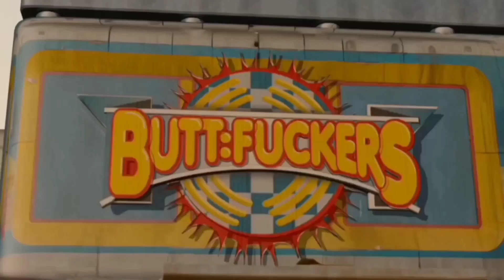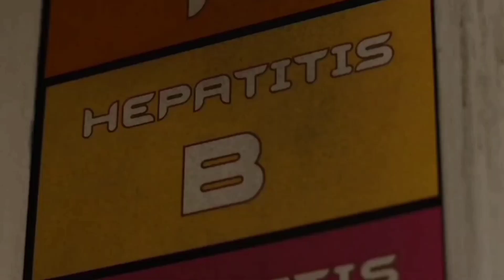Idiocracy Movie Explanation In Hindi | Movie Explained In Hindi part 3